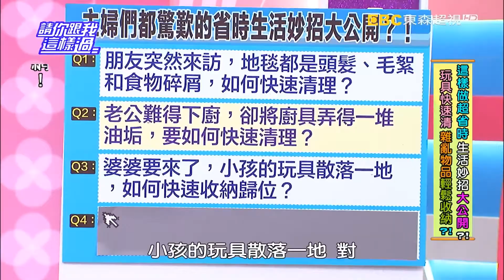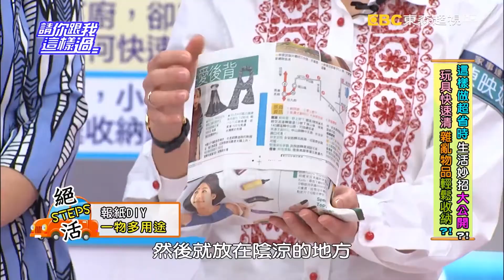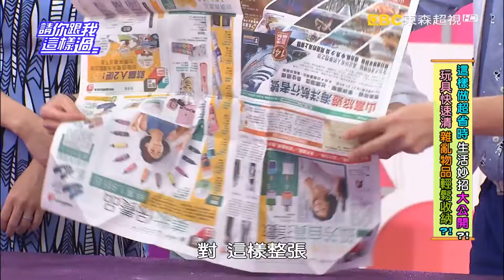有了這些東西 雜亂物品輕鬆收納！郭彥均 Julie 20160502 part3/5 請你跟我這樣過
來賓：Julie、郭彥均、IVY
專家：毒物科護理師譚敦慈、家事達人陳映如
超省時生活妙招大公開，讓你輕鬆做家事不求人！朋友突然來訪，地毯都是頭髮、毛絮和食物碎屑，用吸塵器吸不乾淨，用膠帶或滾輪清理，費時又耗材，還能怎麼做？彥均大方分享清理祕招，讓所有人都拍手叫好！專家更加碼拿出神祕小物，連最難處理的灰塵，都可以一秒清潔溜溜！Julie最怕遇到老公難得下廚，卻將廚具弄得一堆油垢，要如何快速清理？她的除油垢方法，能得到專家的背書嗎？油垢沒除乾淨，竟有可能會產生有毒物質，對人體有害？！專家教你利用手邊常見工具，省時省力地跟廚房陳年油垢說掰掰！好媳婦最害怕的就是婆婆要來了，小孩的玩具還散落一地，怎麼辦？Ivy自製的一秒玩具收納箱，讓媽媽們都心動不已！想要快速出健康美味早餐的人，千萬不要錯過譚老師的時蔬炒饅頭啦！還有超省時的剝蛋殼祕招，通通都在超視33頻道每晚八點由侯昌明黃文華主持的「請你跟我這樣過」。